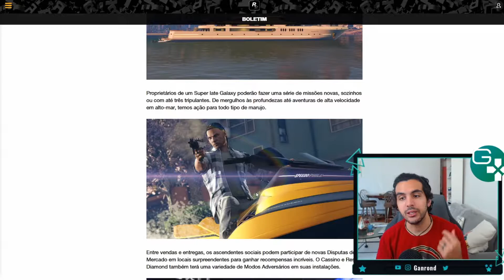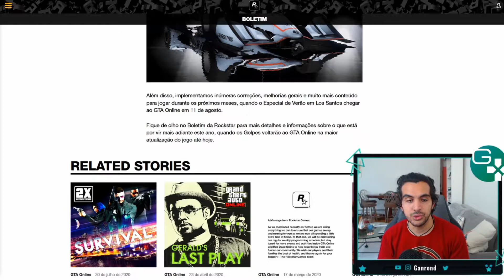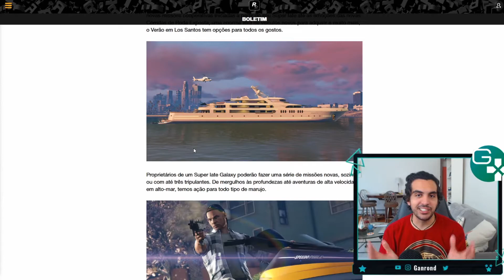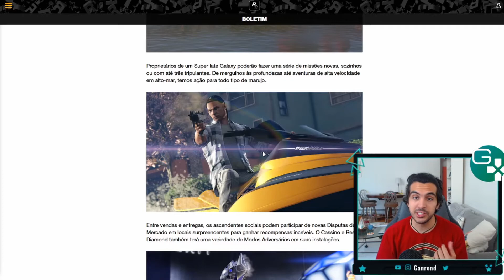Minha visão sobre a atualização de Verão GTA V em 11 de Agosto 2020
Fala, galera! No vídeo de hoje veremos o que a Rockstar liberou até o momento sobre a nova DLC, que virá no dia 11 de agosto de 2020, e darei a minha visão sobre como essa atualização pode ser legal mas não a melhor.

Gostou? Fortalece com o like e compartilhe!